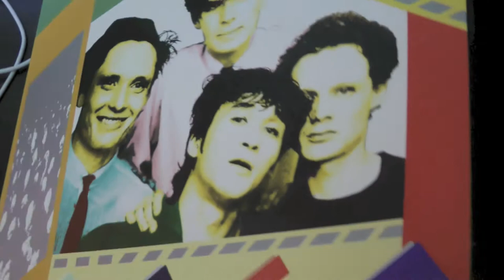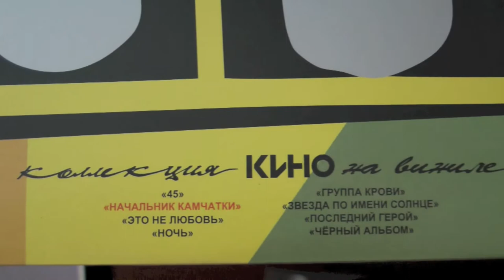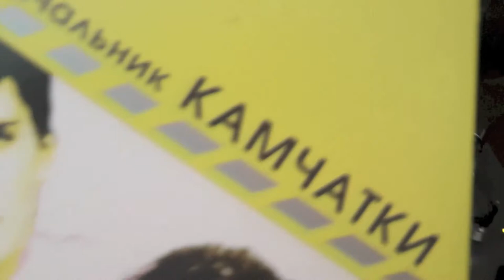Kino - Trolleybus (Кино - Троллейбус) - Collectable Vinyl LP record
presents a fragment from the Soviet Rock band Kino (Кино) album "Master of Kamchatka" ("Начальник Камчатки"). The album was originally recorded in 1984. This LP was released by Moroz Records in 2012 in Germany to mark band's leader Victor Tsoi's (Виктор Цой) 50-th anniversary. Victor died in 1990 in car accident. R.I.P.